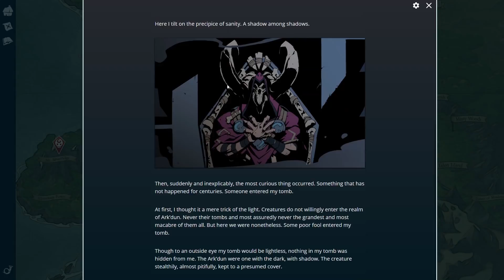Battlerite: New Champion Hints?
Yesterday we got the second instalment of backstory in the “Book of Lore” for Battlerite. I’m thoroughly enjoying reading it so far. But I noticed a little hint in there that may tell us WHO the new champion might be. Could it be Angaroth? Or maybe one of his men? Let me know your theories!